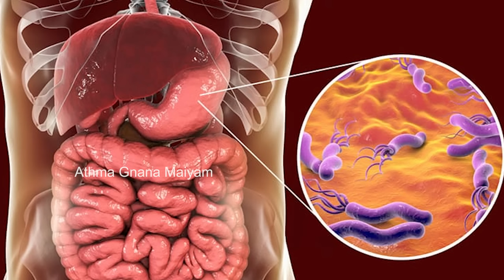அல்சர் விரைவில் குணமாக & திரும்பவும் வராமல் இருக்க இயற்கை உணவுகள் | Natural treatment for Ulcer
அல்சர் விரைவில் குணமாகவும், மீண்டும் வராமல் இருக்கவும் எடுத்துக் கொள்ளக் கூடிய இயற்கை உணவுகள், பழக்க வழக்கங்கள், வழிமுறைகள் பற்றி திருமதி. தேச மங்கையர்க்கரசி அம்மா அவர்கள் இந்தப் பதிவில் விளக்கமாக அளித்துள்ளார்.